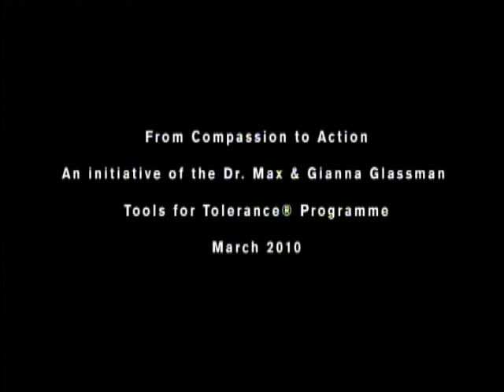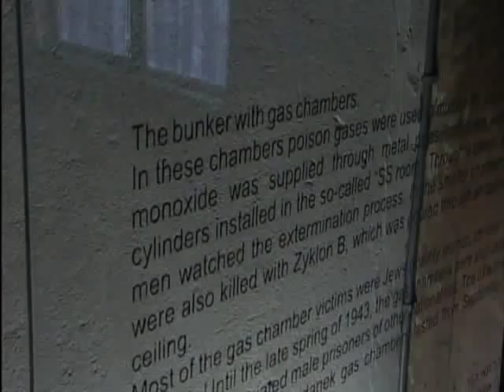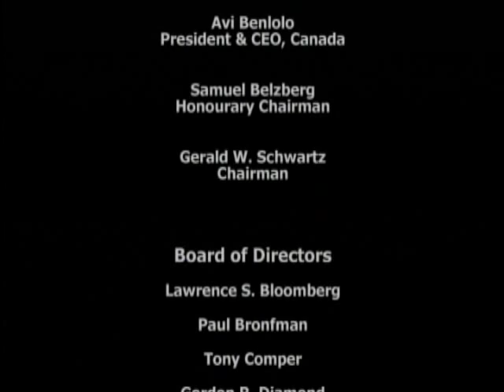From Compassion to Action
An initiative of the Dr. Max & Gianna Glassman Education & Diversity Programme, March 2010.  Friends of Simon Wiesenthal Center led a group of high level Canadian dignitaries to Poland to visit sites of the Holocaust.  The purpose of the trip was to commemorate the events of the past and encourage participants to take action today to allow "Never again" to ring true.